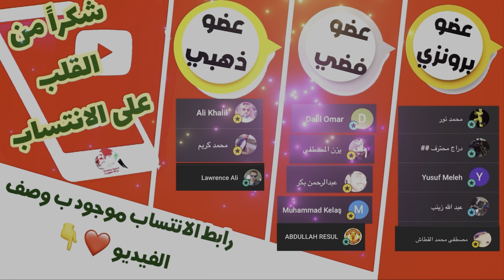هدف عمر السومة اليوم على ام صلال بطريقة جديدة لم ترها من قبل !🤯